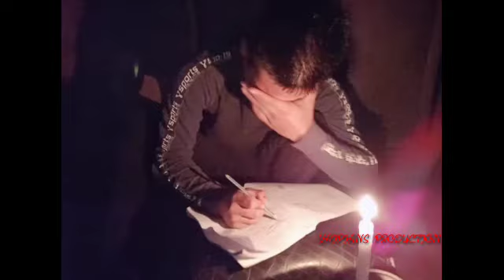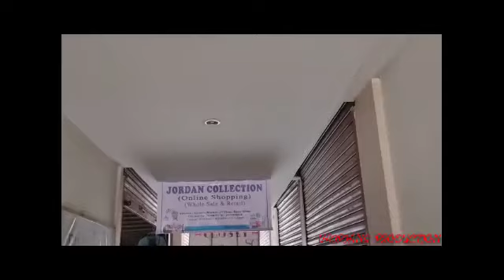THIANTHA HLUTZIA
Kan video minlo ngaihhlutsaka minlo thlir sak thin tute in zavai chungah leh Pathian zarah ahmasa berin lawmthu kan sawi a he video ah hian thiantha hlutzia atarlang bera.Khawngaiha kan video minlo en sak leh theuh turin kan sawm bawk ache u.